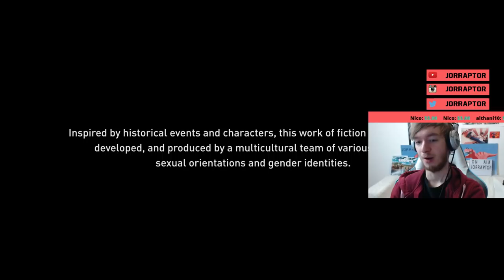Monster Hunter World Gameplay LETS HUNT TOGETHER (Monster Hunter World PS4 Pro Gameplay)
Download the beta for free on PS4 and let's hunt together!